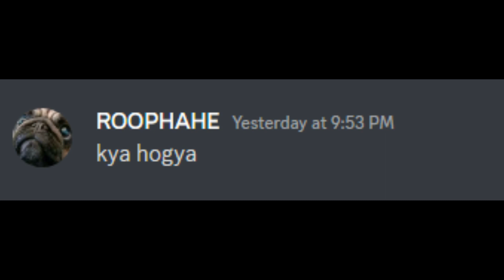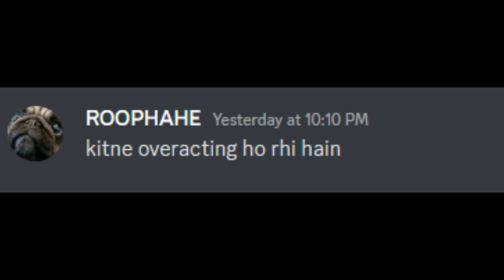rider exposed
(my suggestion)- WHICH SOFTWARE DO I USE FOR EDITING AND THUMBNAIL

FILMORA- FOR VIDEO EDITING
PHOTOSHOP- FOR THUMBNAIL